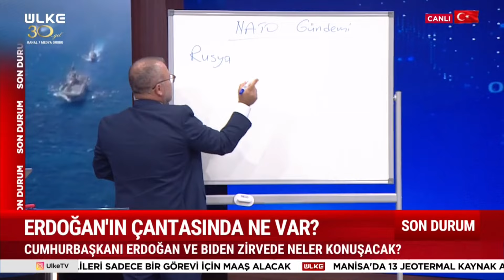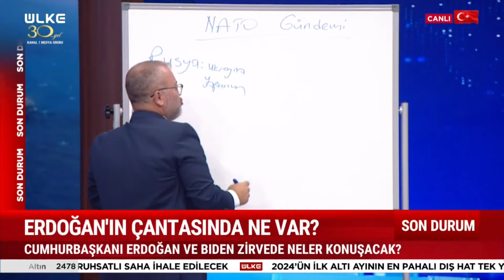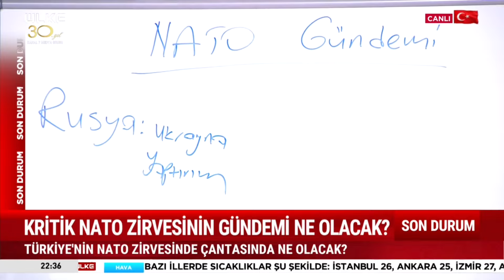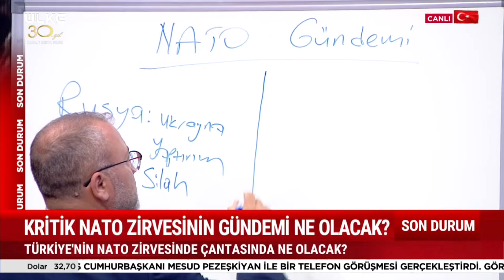Erdoğan'ın Çantasında Ne Var? Kritik NATO Zirvesi Öncesi Öne Çıkan Başlıklar...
Cumhurbaşkanı Recep Tayyip Erdoğan, NATO zirvesi için ABD'ye gidiyor. Zirvedeki ortak oturumlarda üye ülkelerin devlet ve hükümet başkanları ile bir araya gelecek olan Erdoğan, ikili görüşmeler de yapacak.

Türksat 4A
Frekans : 12.103
Sembol: 8333
Polarizasyon: Yatay ( Horz )
Modulasyon: 8SPK